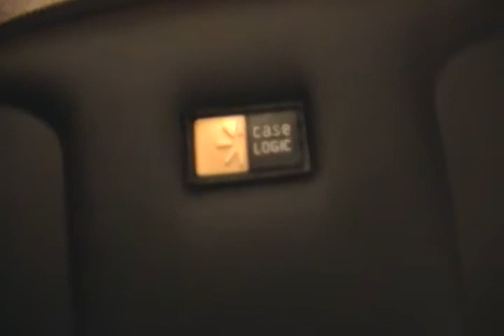Packed for vacation! (Webkinz im bringing)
IM SOOOO EXCITED! ARIZONIA!